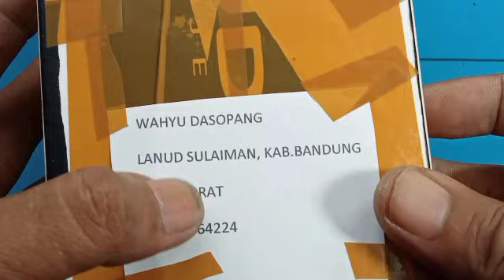cara mudah atasi tombol menu up Garmin fenix 7x tidak fungsi#service#repair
Cara mudah atasi Garmin fenix 7X
tombol menu.up susah di pencet lebih jelas nya langsung saja cek di video ini

an easy way to deal with the Garmin Fenix ​​7 menu up button is hard to press

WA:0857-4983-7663